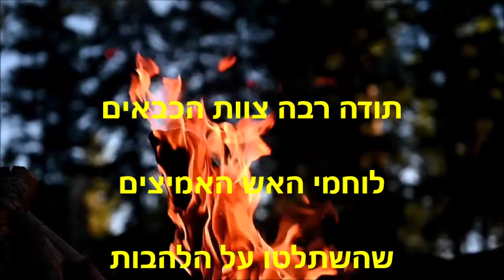הצתה שרפה משתוללת הקיץ מגיע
מדריך ההצלה המושלם לחופי ישראל
                           ביצוע מושלם של צוות כיבוי
                         בהשתלטות על כמה מוקדים
                          ביום של רוח חזקה שלבתה
                                     את השרפה..
                      הצוות מנע את התפשטות האש
                לישובים הסמוכים שהיה מסכן חיי אדם
                             וגורם נזקים לא ישוערו
                             כל הכבוד למכבי האש